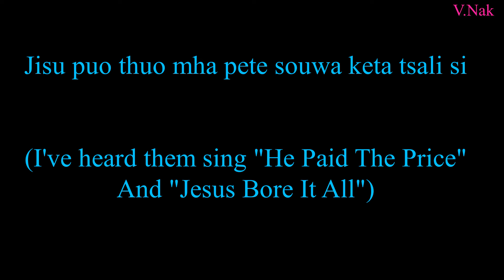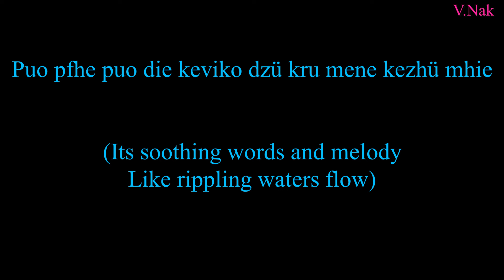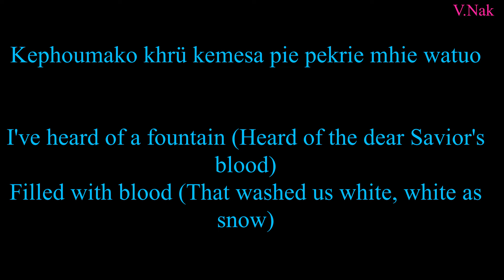Tsali kemoutho-u (The sweetest song I know) Lyrics